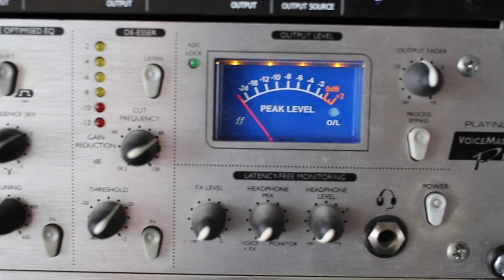Ed Sheeran "Photograph" cover by Alexander Strakh for Perizat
"Фотография"  Эда Ширана в исполнении Александра Страха для Пико